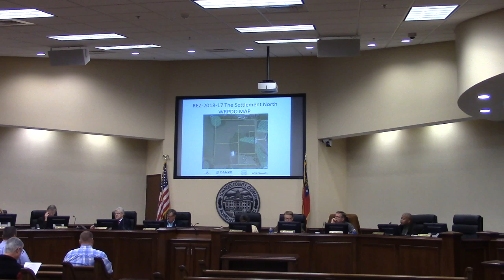5a. REZ-2018-17 5999 Val Del Road E-A to R-1, 98.95 acres @ LCC Work - 2018-12-10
5a. REZ-2018-17 The Settlement North, 5999 Val Del Road E-A to R-1, Well & Septic, ~98.95 acres
TRC Recommendations: Various
GLPC Recommendation: Denial
Documents: Rezoning Case REZ-2018-17.pdf